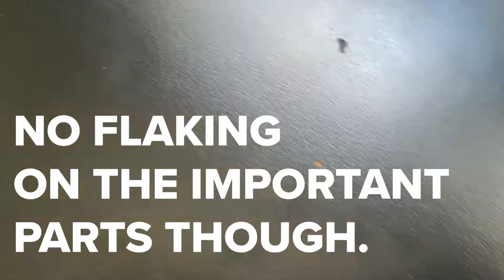Plunderlings Quickie Review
What fun toys. This was a terrific Kickstarter from 2019 that fulfilled just in time for the new year in 2020.

They turned out great, they have so many swappable accessories and faces. The paint is sharp and cute! This things are cute!

All of the paint flaking is from the joints, its no problem its just what it is. A bit messy. Don't lick them.